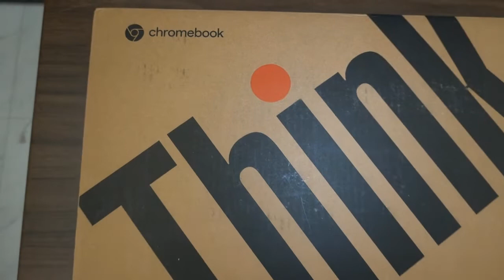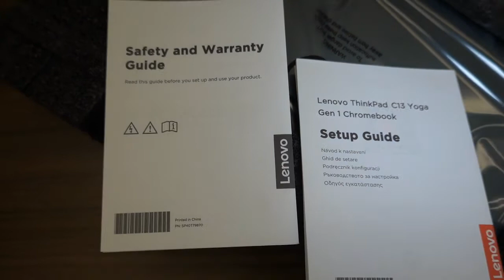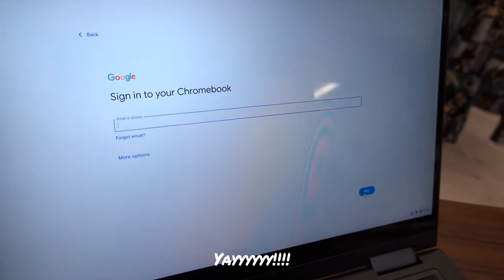Unboxing Thinkpad Chromebook C13 Yoga | An Apple a Day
I finally got my very own "grown up Chromebook". This is my unboxing video for the Lenovo Thinkpad Chromebook C13 Yoga :)

More about the Chromebook on my blogs:
Reasons why I got this Chromebook: